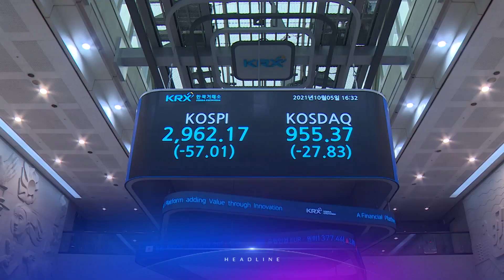10월 5일 '뉴스 9' 예고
1. '대장동 전쟁터' 된 국감…피켓·마스크, 곳곳 파행
2, 유동규 윗선 수사 촉각…김만배도 곧 檢 소환
3. 후원금으로 갈비·마사지…윤미향 "복리후생 비용"
4. 고개 숙인 카카오·야놀자…김범수 "죄송" 배보찬 "시정"
5. 잔혹한 가을 증시…코스피 3000선 붕괴